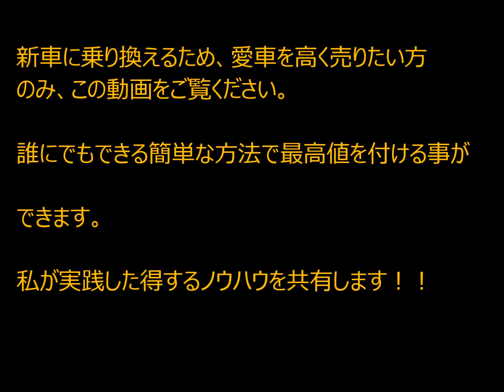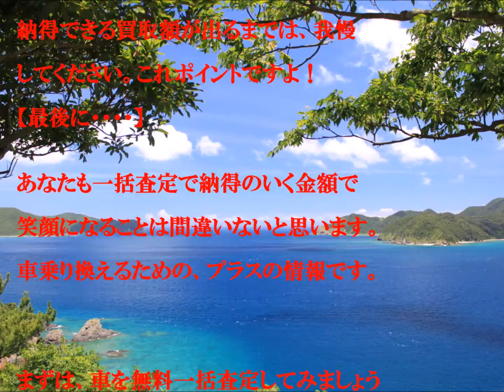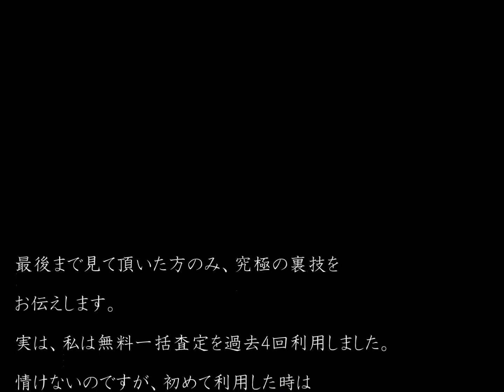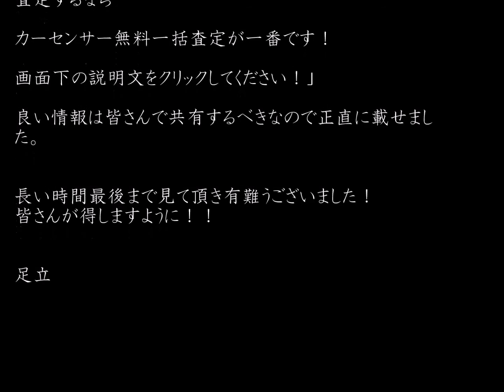噂のトヨタC-HRの最新情報！発売日は2016年12月14日 愛車を高く売れ！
3分程度で30万～50万もお得になる、「無料一括査定サイト」のご利用をオススメします。